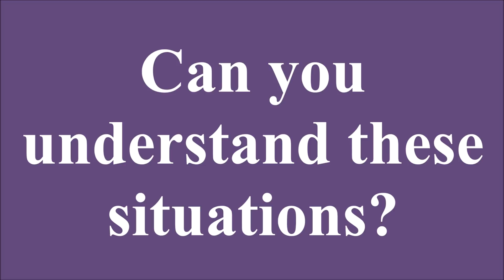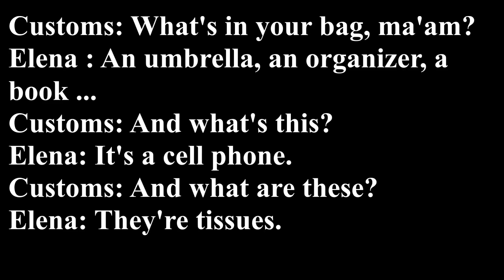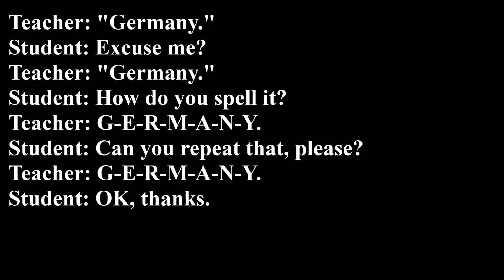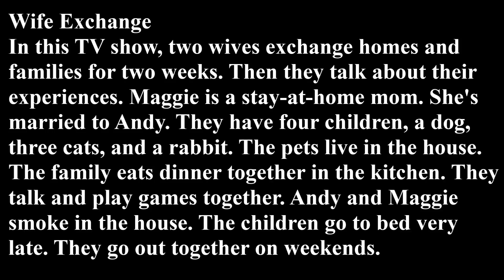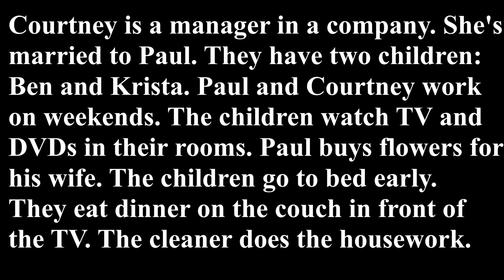LISTENING - INGLÊS - BÁSICO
Olá! Seja bem vindo a um exercício de Listening nível básico em inglês.

Para ter acesso aos textos traduzidos, ou baixar o áudio, é só ir lá no blog: